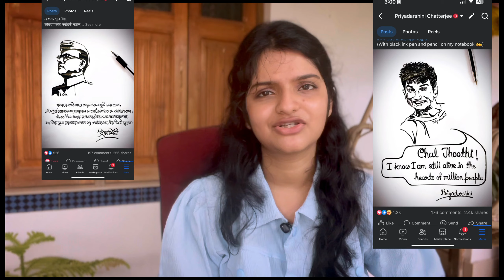My Whole NEET Journey 🩺 How 3 Drop Years Changed My Life? Storytime|| Score?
Hello everyone!
I am Priyadarshini Chatterjee,a second year mbbs student of RG Kar Medical College Kolkata.As a 3rd year dropper I have recorded my whole NEET journey along with you all in this video…

Thanks for your immense love on my last video.

0:00 Intro
4:16 Previous Story upto Class 10th
11:06 Story of 11th,12th
14:45 Story of 1st drop
20:41 Story of 2nd drop
25:10 Story of 3rd drop
33:00 Final Result and reaction
34:33 Social pressure and how to deal with it
37:27 Outro